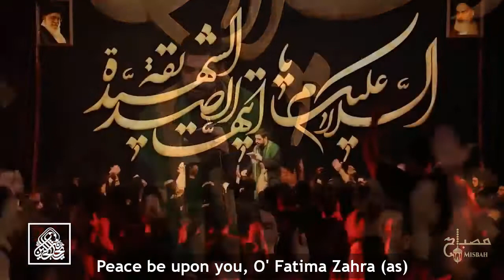نوحه ایام فاطمیه | مداحی ایام فاطمیه | ایام فاطمیه ۱۴۰۱ | نوحه حضرت زهرا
Noha Bibi Fatima | Ayam e Fatimiyyah Noha | نوحه ایام فاطمیه | نوحه حضرت زهرا
الليالي الفاطمية - بمناسبة استشهاد السيدة فاطمة الزهراء عليها السلام

اسم تو میبارد از نفس باران نور رخت دارد جلوه ی بی پایان
بر دل خسته میدهد اسمت لذت عشقی مدام بر روح بلندت سلام
سلام ای گوهر دریای نور ای آیه ی زیبای عشق ریحانه ی روح خدا
سلام ای دار و ندار علی ای بود و نبود حسن ای مادر ارباب ما
ذکر لب نوکر ها سیدتی لبیک یا فاطمه الزهرا صلی الله علیک

سلام ای گوهر دریای نور ای آیه زیبای عشق ریحانه روح خدا
مهر تو در دلها آیه ی توحید است
جلوه ای از نورت صورت خورشید است
آیه به آیه از دل قرآن داده خدا این پیام بر روح بلندت سلام
سلام ای کوثر و توحید و حمد ای وصف تو یاسین و قدر
ای روی تو شمس الضحی سلام ای معنی ام الکتاب
ای مدح تو با جبرئیل ای مادر ارباب ما
دانلود مداحی اسم تو میبارد از نفس باران بنی فاطمه

روی لبم اعطینا سیدتی لبیک یا فاطمه الزهرا صلی الله علیک
نام تو تنها بر زخم دلم مرهم با تو شود محشر صبح قیامت هم
سایه ی لطفت بر سر دنیا تا به ابد مستدام بر روح بلندت سلام
سلام ای جان کلام رسول ای عطر تو بوی بهشت ای رحمت بی انتها
سلام ای سیده ی اولیا ای نور دل انبیا ای مادر ارباب ما
ای بانوی بی همتا سیدتی لبیک یا فاطمه الزهرا صلی الله علیک
گر به ظاهر حرمی نیست برای زهرا
دل هر شیعه مولا حرم فاطمه است